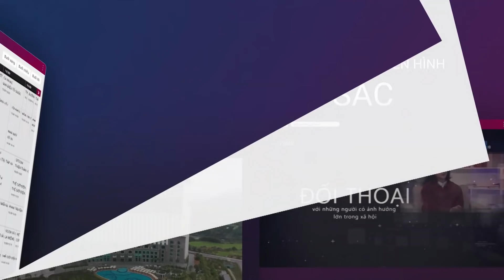Số lượng mũi tiêm vaccine Covid-19 tại TPHCM liên tục giảm | VTC Now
TPHCM có khoảng hơn 93% người được tiêm mũi 1 và gần 28% dân số tiêm đủ 2 mũi vaccine. Số liệu tiêm vaccine của thành phố đang giảm dần trong những ngày gần đây.